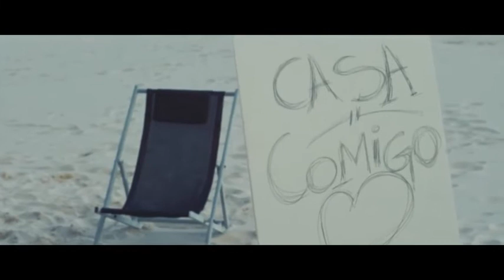C4 Pedro - Tu És Mulher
Tu És Mulher (Official Video)

Digital Links album King Ckwa :
MEO : https : //music.meo.pt/album/king-ckwa -...

Creative Direction : C4 Pedro
Music and Lyrics : C4 Pedro
A production Moopie
Conducting and Director of Photography - David Francis
Choirs : Zizi
Guitar: Manecas Costa
Special thanks:
Pestana Troy Eco -Resort & Residences

Making of : RG Prod
Photography: Ricardo Gonçalves

Booking
Phone: